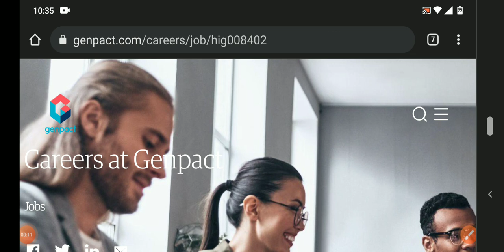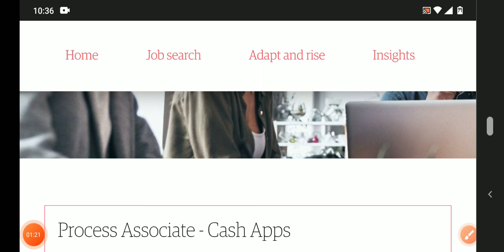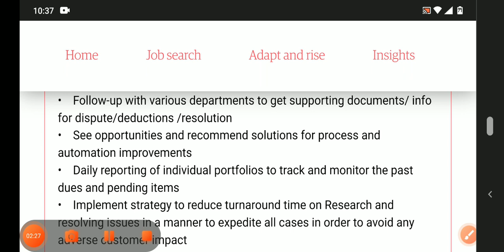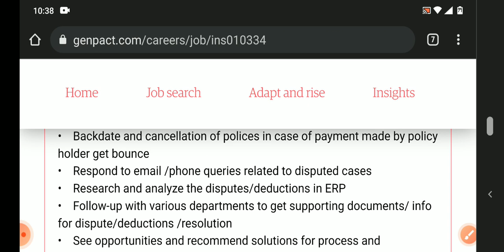latest jobs in Genpact recruitment Hyderabad 2021/freshers/degree jobs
Hyderabad jobs
banglore jobs
Degree jobs
pg jobs
freshers jobs
bank jobs
pool drive
job
campus drive
Delhi jobs
Pune. jobs
voice jobs
executive jobs
associate jobs
executive jobs
backend jobs
Genpact jobs
Amazon jobs
Wipro jobs
tcs jobs
tech Mahindra jobs
cognizant jobs
Deloitte jobs
dell jobs
test pattern

backend jobs

experience jobs